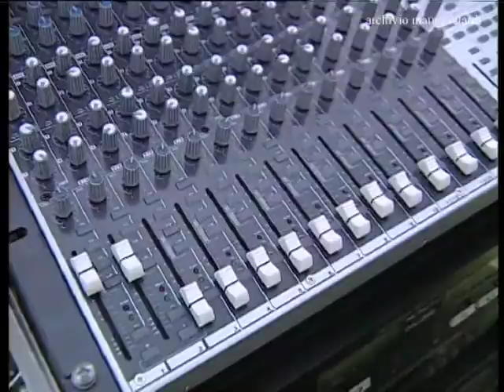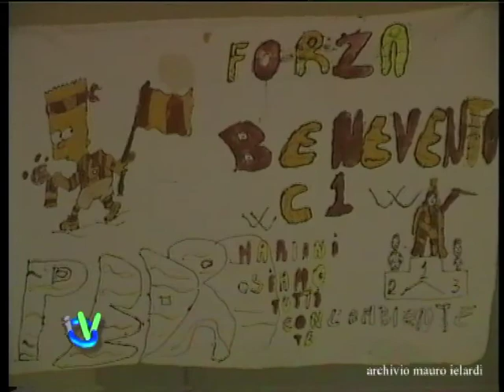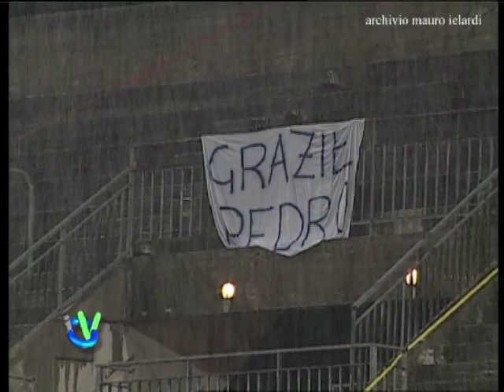PEDRO MARIANI CIAO PEDRO .mov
I l film che racconta l'addio al calcio di Pedro Mariani. Il capitano del Benevento, sua ultima squadra, il 18 giugno 2001 decide di chiudere la sua brillante carriera da calciatore disputando una partita insieme a tutti i suoi ex compagni ed avversari piu prestigiosi. Il primo tempo indossa la casacca del "Toro", sua prima squadra per indossare, nel secondo tempo quella del Benevento, città a cui è rimasto ancora molto legato.